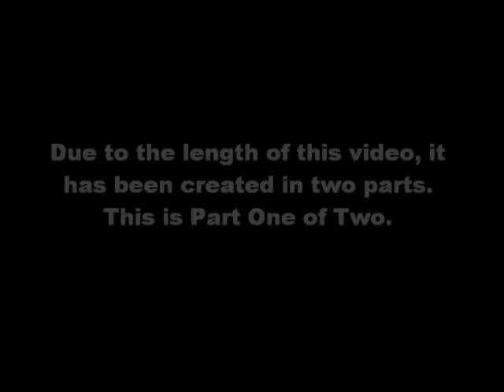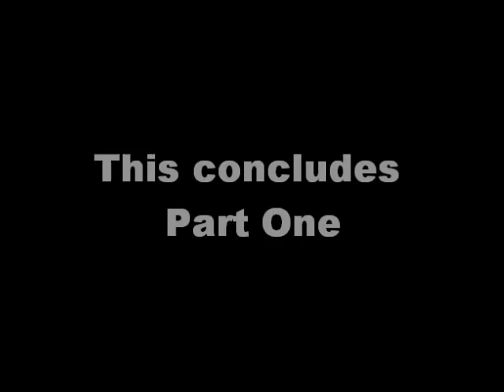Making The Gunwales - Scuppered Inwales Part One of Two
Making Scuppered Inwales Part One of Two
Cedar-strip boat builder Jason Eke, explains how to make scuppered inwales for a cedar-strip canoe.

My Links

Paracord (300+ Colors, various lengths, perfect for any project)
3/8” Braided Rope (Lightweight Strong Versatile Rope for Camping, Survival, Knot Tying)

4 Piece Stainless Pot Set
Folding Bow Saw